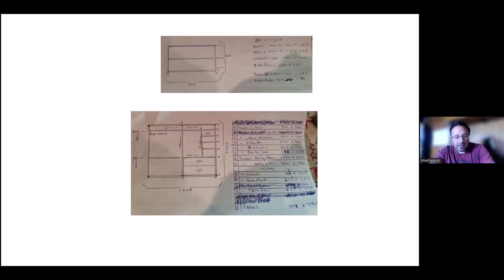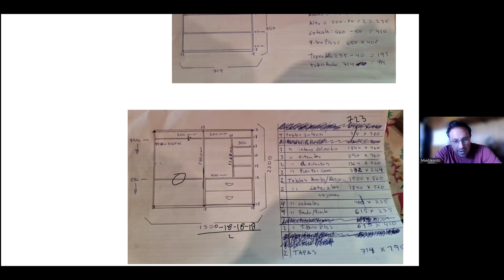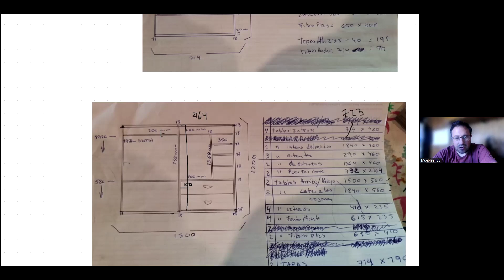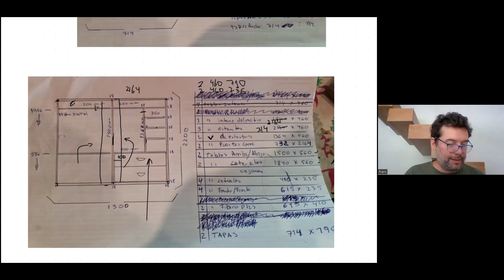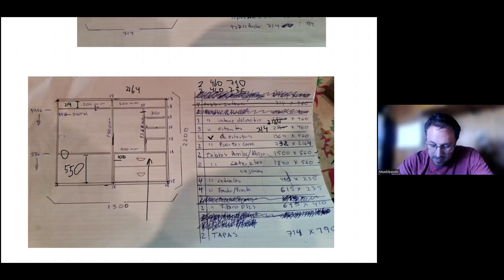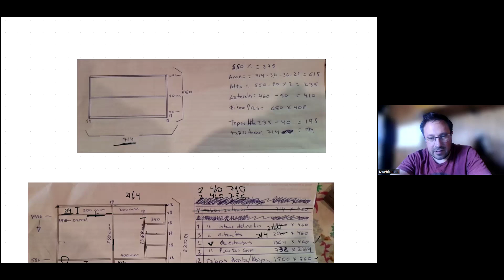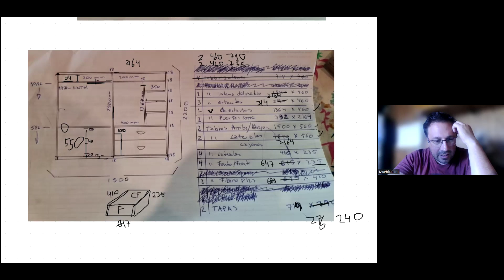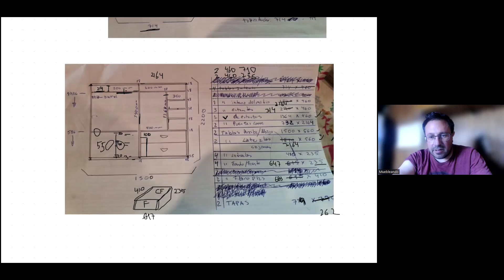Revisión de Diseño de Placard con Fran Bariggi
En esta clase revisamos el proyecto de Fran

Si te gusto este video compartilo por favor!! Seguinos en las redes!!
Busca las próximas clases en nuestro canal o en las listas de reproducción

Estamos en Argentina, provincia de Buenos Aires, en la ciudad de La Plata y Online para todo el Mundo!

Seguí nuestros Hashtag en todas las redes